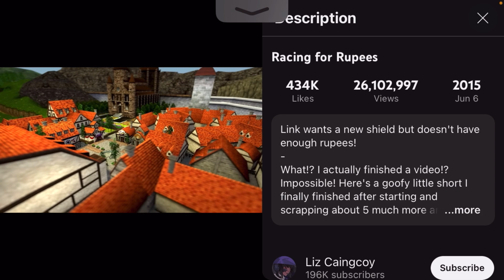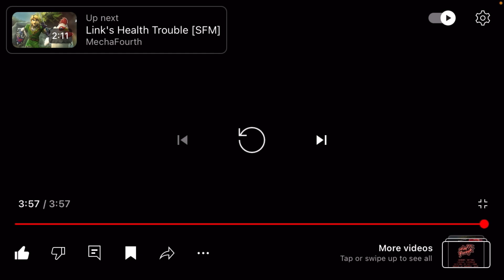Reacting Racing for Rupees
Hey guys! In today’s video, we’re reacting to Racing for Rupees. I first saw this video back in 2015 when I was 7 years old, and I’ve always remembered it. The video features Link from The Legend of Zelda: Tears of the Kingdom—a popular game series by Nintendo. In this episode, Link is trying to get a new shield so he can head out on another adventure! 🔔👍